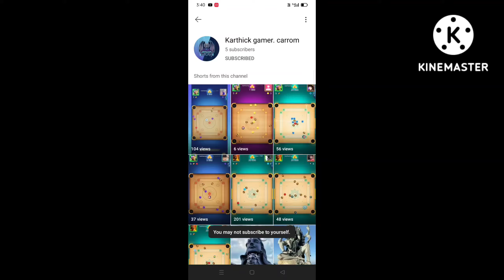carrom pool super indirect aim gameplay Finish